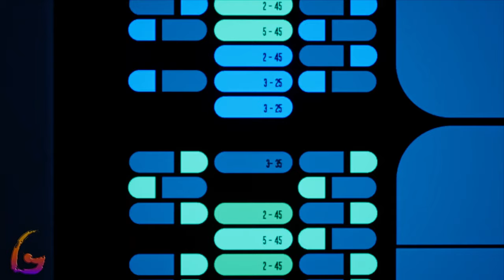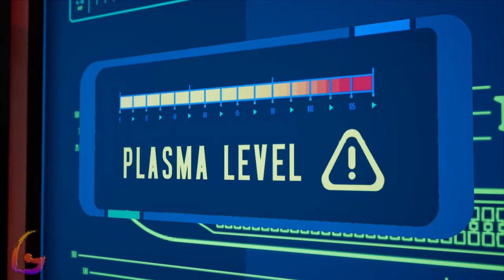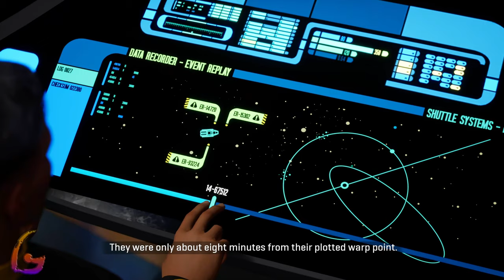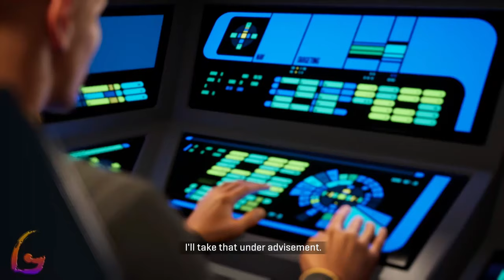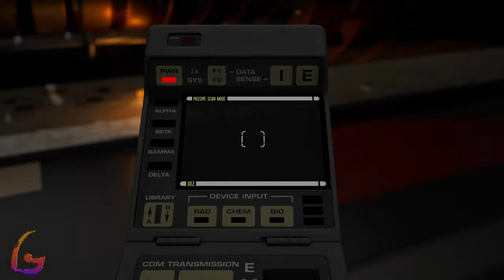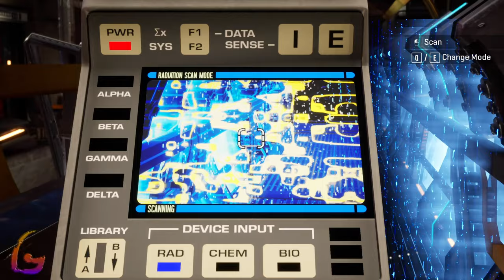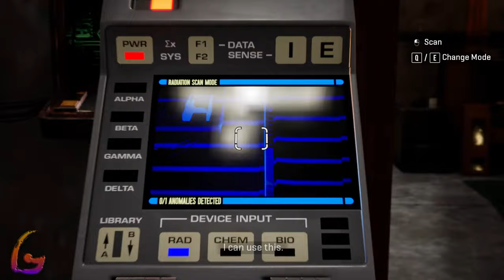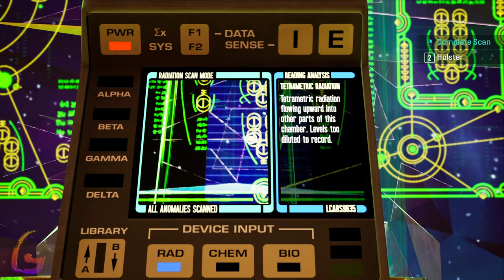Star Trek Resurgence Gameplay Walkthrough [Full Game PC - Act 1 Departure] No Commentary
Star Trek Resurgence Gameplay Walkthrough [FULL GAME] No Commentary will include the full game story on PC. This Star Trek Resurgence Gameplay Walkthrough Full Game No Commentary is 60fps and will be in either 1080p or 1440p and will include a Gameplay Walkthrough of the Full Game Movie or All Cutscenes Longplay edition of Star Trek Resurgence which is No Commentary, most likely in a video after the ending of the game Gameplay Walkthrough.

Star Trek Resurgence is a single-player narrative adventure video game being developed by Dramatic Labs. Star Trek Resurgence was released on 23 May 2023 for PlayStation 5, PlayStation 4, PC, Xbox One and Xbox Series X, Xbox Series S.

00:00 - Prologue
20:00 - All Hands
52:00 - The Price of Duty
1:15:00 - A Provocation To War
1:37:00 - Seat of Power
1:59:00 - The Scientific Method
2:20:00 - Symbols and Legends
2:38:00 - What Lies Beneath